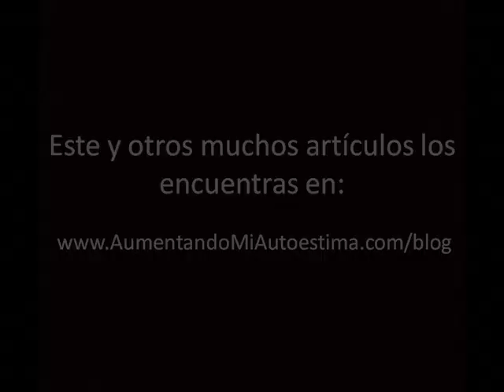Sube tu Autoestima Usando La Ley de la Atraccion - Como Aumentar la Autoestima Baja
→ Apoya a Elías Berntsson enviándole un DONATIVO por PayPal desde este

La mayoria de nosotros hemos oido o visto la pelicula el secreto, y uno de los pasos que hay que seguir para atraer lo bueno a tu vida es pensar intensamente en lo que quieres como si fuera la propia realidad.

"Los pensamientos se convierten en cosas" según lo que pensemos durante el día eso vamos a atraer, si piensas que eres feo/a y estas continuamente mirándote en el espejo y repitiéndote eso y piensas que los demás te miran con cara rara, pues adivina, nunca lo superarás.

Si en cambio transformas ese pensamiento por "Soy único y fui creado a la imagen de Dios que es hermoso" o "Me acepto y me amo como soy" o "Soy el único responsable de mi felicidad y me acepto como soy" pues he aquí habras dado un gran paso al repetirte esto continuamente, tarde o temprano empezaras a ver un gran cambio y sentirte bien por cómo eres.